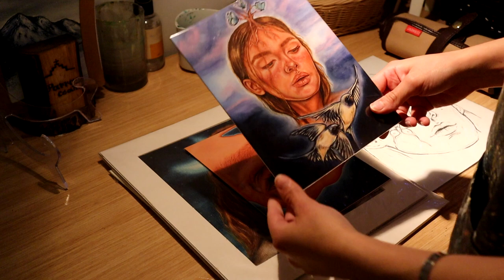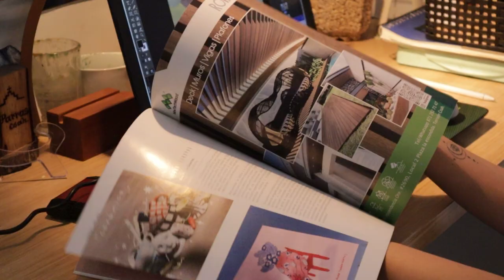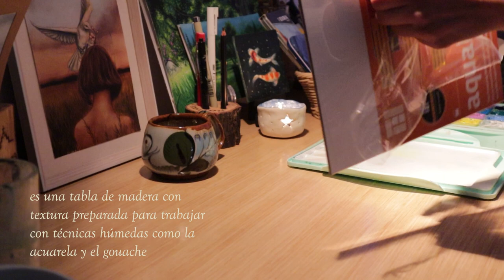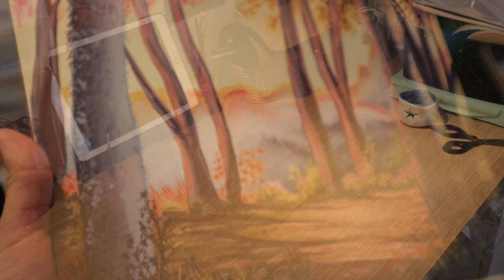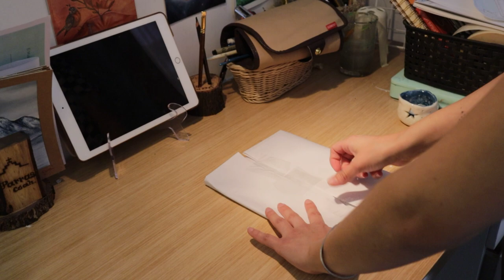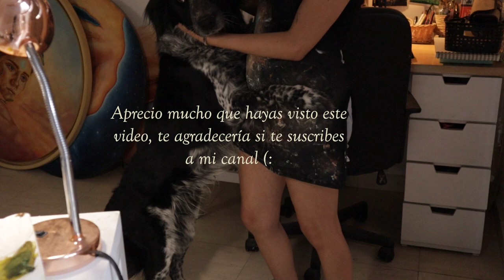así es mi vida como artista; un vlog de arte -🌷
Gracias por acompañarme en mi primer vlog de arte :)
En este video les muestro un poco sobre mi trabajo en general y lo que hago normalmente en mi vida como artista visual.
Espero que disfruten este video, muchas gracias de antemano por el apoyo💗
Karla Ruva.

//Música//
⭐︎Itsumo Nando Demo いつも何度でも